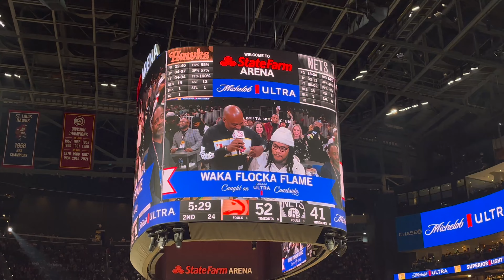quick and easy "wash and go" skin care routine ft. a dermatologist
in this video, i have my dermatologist sister help all of us with how to get your skin perfect in 2023. this is a quick wash and go method that doesn't take long to do before you go out! love yall hope this helps.

how to get perfect skin ft. a dermatologist | quick wash and go skin care routine